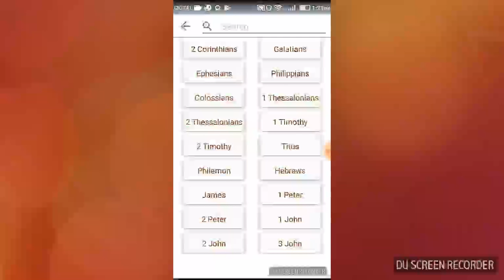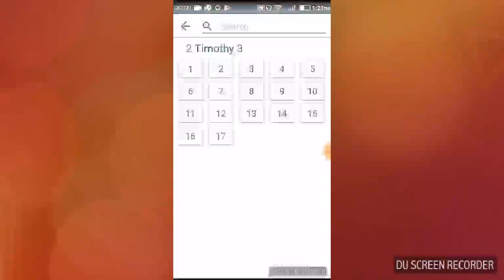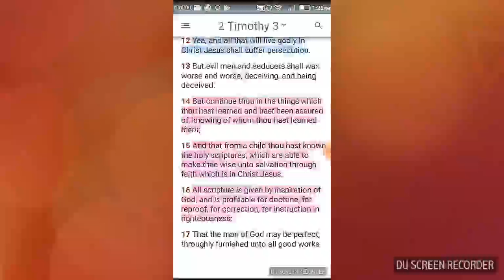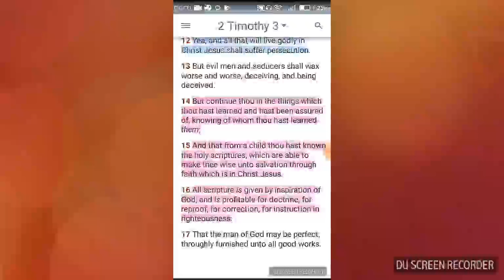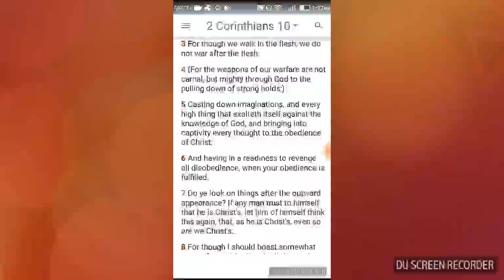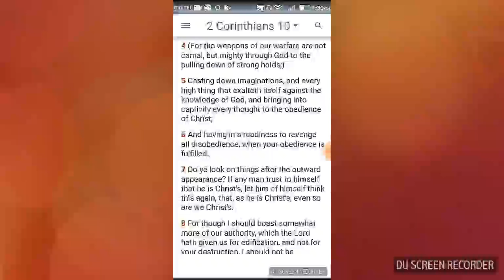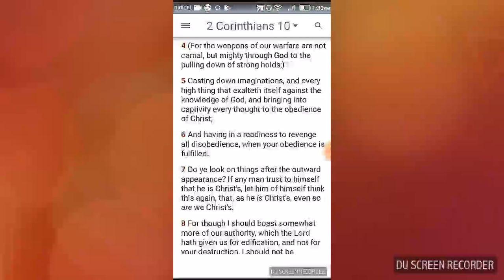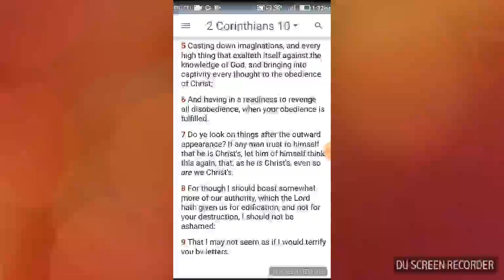We don't need to be like